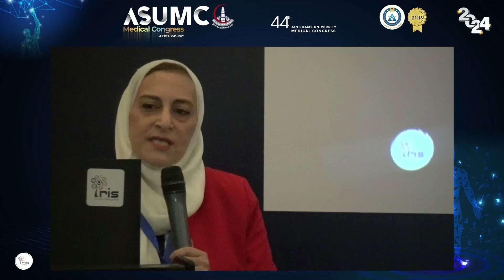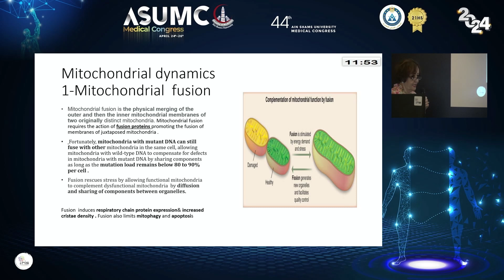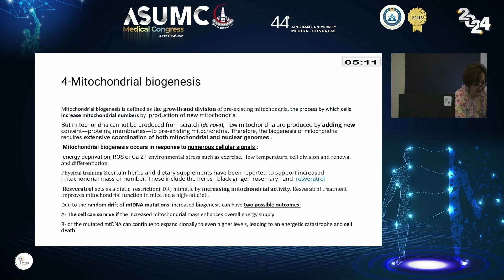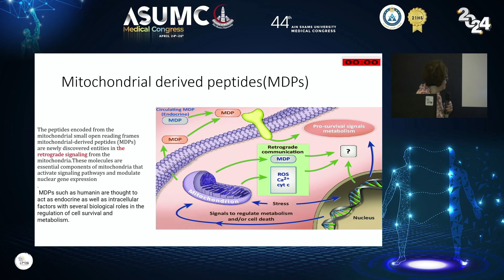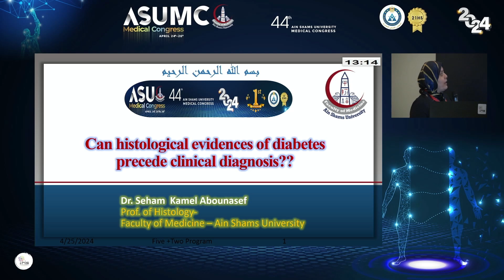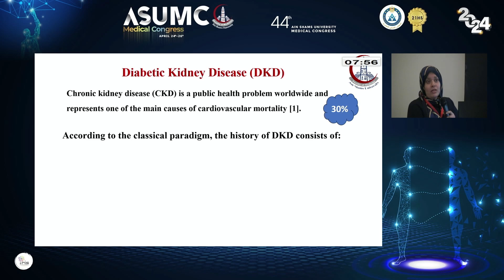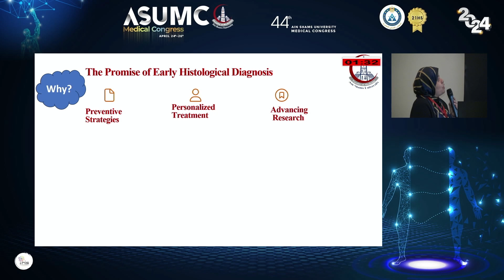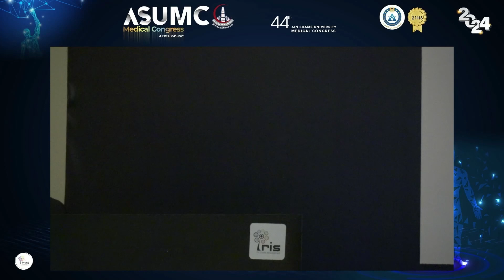ASU Medical Congress 2024 - Louvre 5 - Day 2 - Session 1 - Histology 1